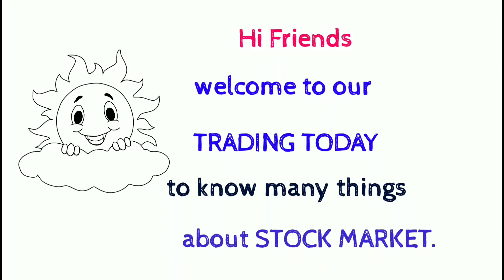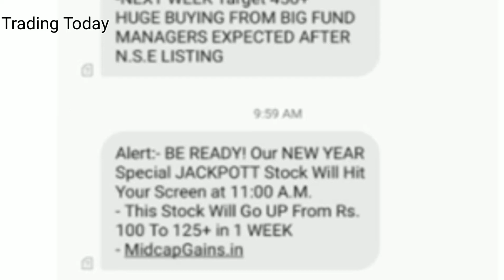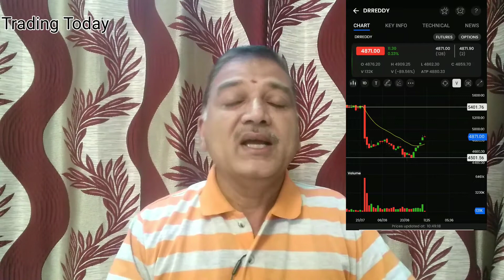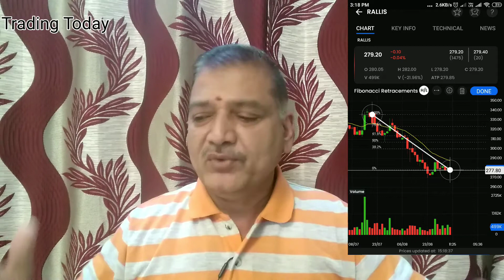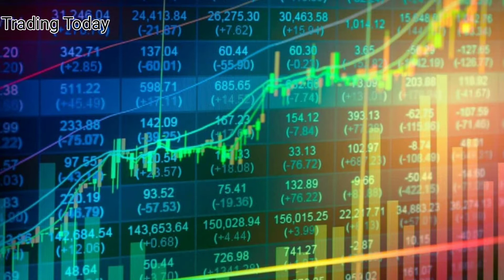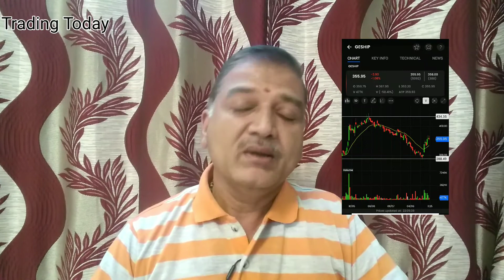22 Lakhs LOSS || Traders MUST Watch this video || Fraud calls & messages in our stock market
22 Lakhs LOSS    Traders MUST Watch this video.    Fraud calls & messages in our stock market. Be ALERT.. Project 09 06 Full HD 1080p MEDIUM FR30.

Trading Today does not accept liability for your use of the content. The content is provided on an “as is” and “as available” basis, without any representations, warranties or conditions of any kind.

பங்கு சந்தை தகவல்கள்  Trading Today  Stock Market.

                                         Thanks  a lot.
                                         K. Ravichandran M.com.M.phil.UGC SET
                                         Trading Today

Here We will provide you Regular videos on:

*Basic Stock Market Concepts for Beginners.
*Technical Analysis
*Risk Management
*Life Story of Trading Gurus
*Trading Psychology
*Ways to learn and earn form the Stock Market
*Motivation and special videos with unique topics for you.

Thanks a lot friends from K.Ravichandran M.Com. M.Phil. UGC.SET.  TRICHY.

Thanks for the fantastic music credit::  alexander-nakarada-superepic.mp3

trading today,TT,share market tamil stock market frauds,
stock market frauds in tamil
,stock market frauds in india,
stock market frauds call,biggest stock market frauds,
indian stock market ruaud news,stock market loss story in tamil
,share market loss story in tamil,
trading today video on 22 lakhs loss in stock market,
stock market loss live,share market tips to save guard from frauds,
stock market tips to prevent fraud,tamil share,
tamil tradiers zone,